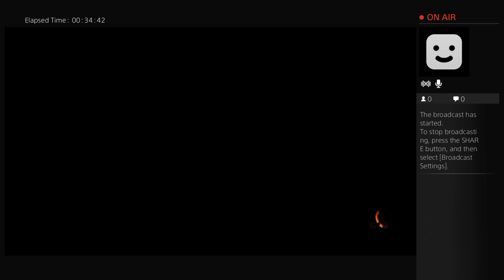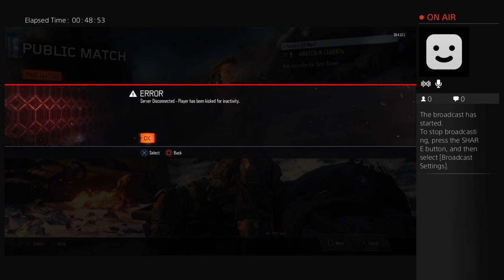xWATCH-N-LEARN7x's Live PS4 Broadcast